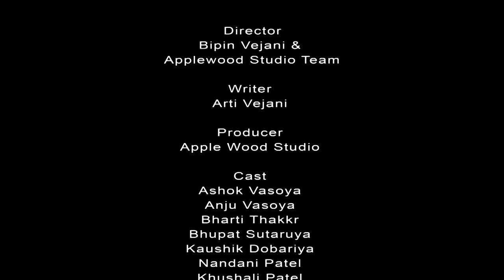કળિયુગ નો કૃષ્ણ | Kaliyug No Krishna | ગરીબ દોસ્તી | Gujarati Shortfilm By.AppleWood ShortMovie.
એપલ વુડ સ્ટુડિયો"" & ""બિપીન વેજાણી ""પ્રસ્તુત ગુજરાતી શોર્ટ ફિલ્મ..

      કળિયુગ નો કૃષ્ણ

 સંપૂર્ણ પરિવાર સાથે અવશ્ય નિહાળો.

 પણ હું આજે ખુશ છું,કારણ કે મારો બાળપણ નો ભેરુ રમલો આજે રમેશ સા'બ બની ગયો છે.

       આભાર મિત્રો..

Directed By - Bipin Vejani

Written By - Arti Vejani

Producer By - AppleWood Studio

Copyright - AppleWood Studio

D.O.P. - Bhavesh Donda

Make-Up &
Edited By - Jayesh Rathod

Artist,
Ashok Vasoya
Anju Vasoya
Bharti Thakkar
Bhupat Sutariya
Kaushik Dobariya
Nandani Patel
Khushali Patel
Jayesh Rathod
Pinakin Gohil

Thanks,
Laxmi Ben Gamit
Rangaji Bhai Gamit
(Ram Kishan Colony-Kathor)
Radhaben Vejani
Nikhilesh Vadodariya
Trupti Vadodariya
Alpa Donda
Jaysukh Donda